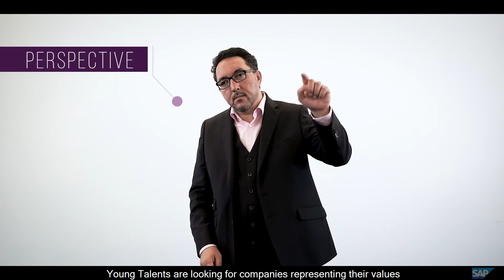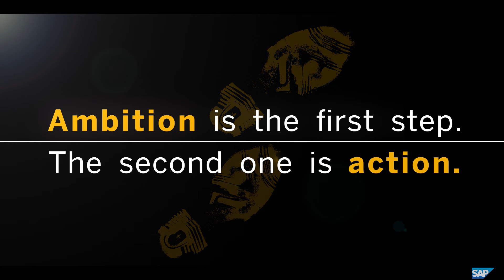Why do we need Women in Leadership? | Gender Equality | Female Leadership | Women in Business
Our Mission for this Video: Interview the Head of Human Resources of SAP and find out why he thinks Women are important in Leadership? How does he provide equal chances for everyone? AND: Make it fun!

You want to know how to find a good Video Agency to produces your Video fast and easy? Welcome to the World of Highlight-Video! THE Production Company based in Germany that produces Image Films, Event Videos and Product Videos for Brands of all Industries.

// WE WANT YOU:

We are looking for Creators who are passionate about modern day filmmaking and want to work on cool Projects with us.